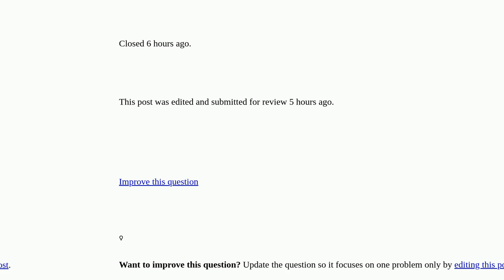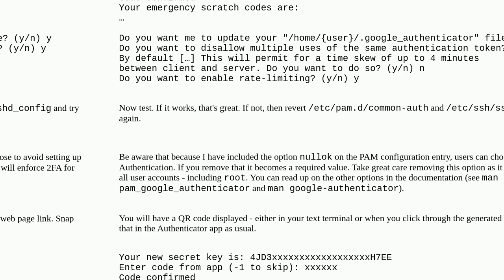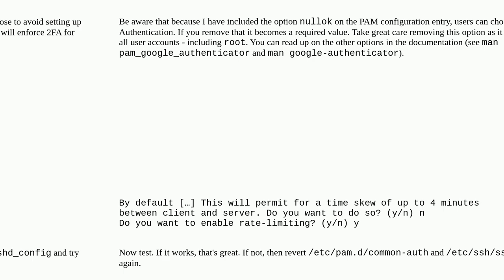Unix: Is there a way to enforce 2FA for all users on the SSH server on the Unix PAM Subsystem? cl...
Is there a way to enforce 2FA for all users on the SSH server on the Unix PAM Subsystem? closed

A special thanks goes out to the community

  2-factor-authentication users ssh security